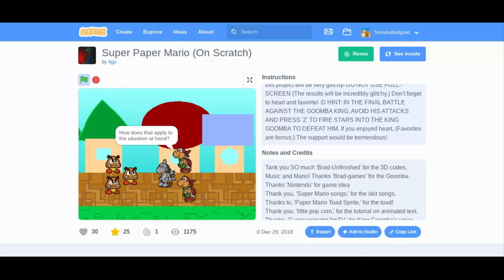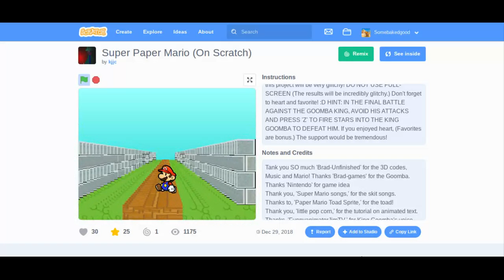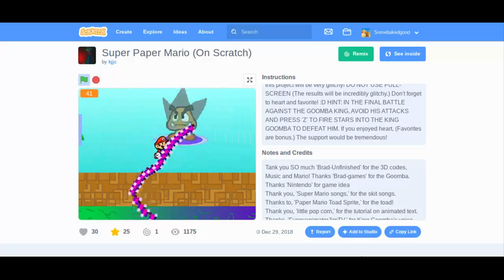test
a test. what a suprise.